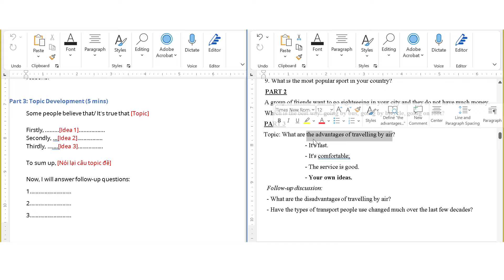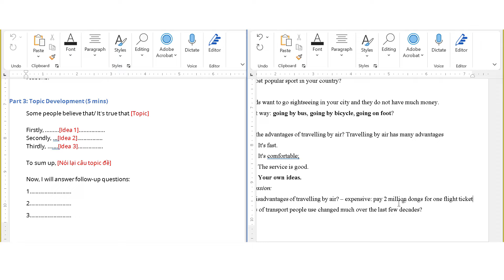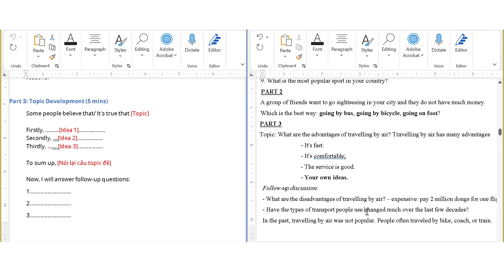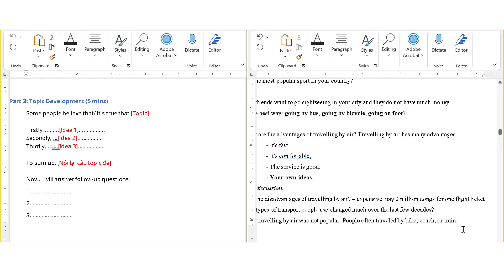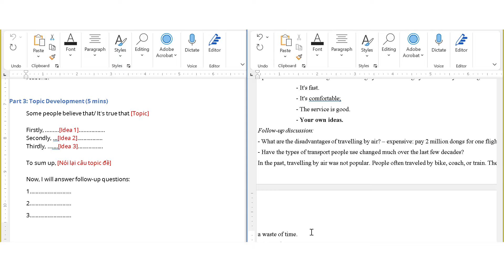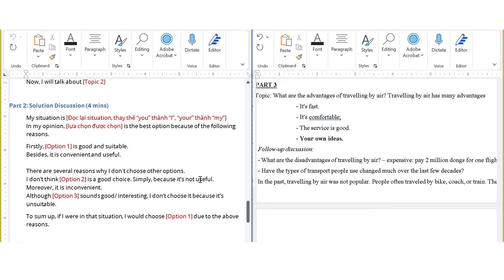#26 Luyện Tập VSTEP Speaking Part 3 (Có template)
Tải xuống Mindmap từ vựng 14 chủ đề VSTEP thường gặp

Tải Xuống Study Plan - Bản Kế hoạch Ôn luyện chi tiết trong 2 tuần

Khóa học VSTEP B1, B2 - Đạt B1, B2 trong 2 tuần